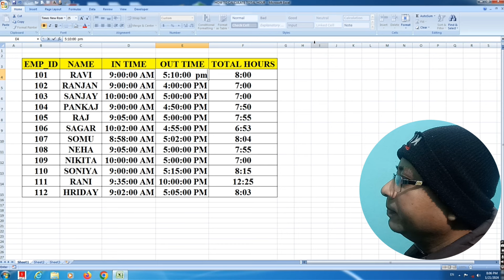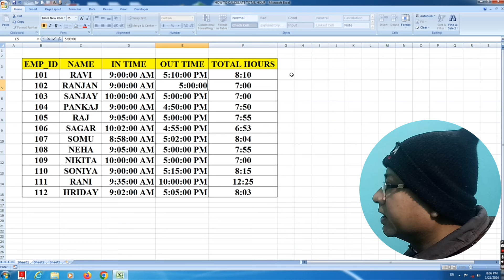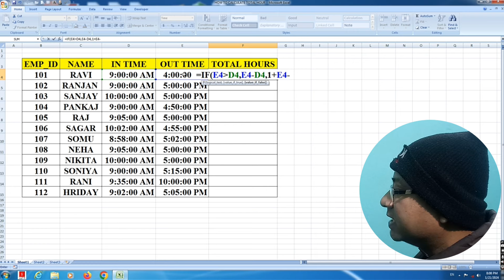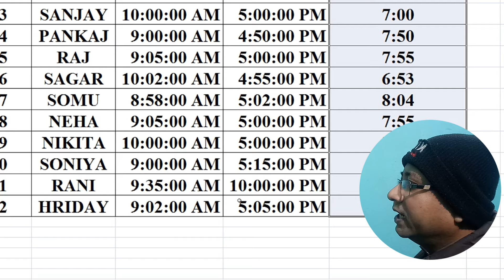🔥How To Calculate Total Hours In Excel | 🤔Calculating Time in MS-Excel |🤗 Excel Me Total Hours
How To Calculate Total Hours In Excel Calculating Time in MS-Excel Excel Me Total Hours Kaise Nikale
How to Calculate Hours Worked in Excel
How To Calculate The Total Hours Worked In Excel
Calculating Time in MS-Excel  Hindi

how to sum hours and minutes in excel
how to sum time in excel
what is the formula for total time in excel
how to calculate total time in hours and minutes in excel
calculate total time duration in excel
how to calculate total hours worked in a week in excel
calculate hours worked in excel template
how to calculate total working hours in excel
how to calculate total hours in excel over 24 hours
how to calculate total hours and minutes in excel
ms excel
excel
excel tutorial
time calculation in excel
ms excel tutorial
calculating total working hours using excel
microsoft excel
excel tips
excel formula
excel tips and tricks
calculate time in excel
ms excel in hindi
use excel calculate total hours
excel interview questions
excel tricks
calculate hours worked in excel
excel in hindi
hours calculation in excel
calculate total work hours in excel
how to calculate cgpa
how to calculate percentage ot marks how to calculate
how to calculate percentage in excel how to calculate square feet
how to calculate average
how to calculate gratuity
how to calculate net run rate
calculate hours
calculate hours between time
calculate hours between two dates calculate housing loan emi
calculate hours and minutes
calculate house construction cost
calculate hours from time
calculate hours in excel
calculate hours between two times excel calculate hours between time in excel
calculate hours in excel between two times
calculate hours in excel formula
calculate hours in excel for payroll
calculate hours in excel between two dates and times calculate hours worked in excel
calculate overtime hours in excel
calculate total working hours in excel
man hours calculation in excel
excel to pdf
excel to pdf converter excel to jpg
excel to word
excel to word converter excel to csv
excel tutorial
excel tablet uses in hindi excel to csv converter excel to json converter

Dca :-
Fundamental
Ms dos
Windows
Adca
Tally
Dtp